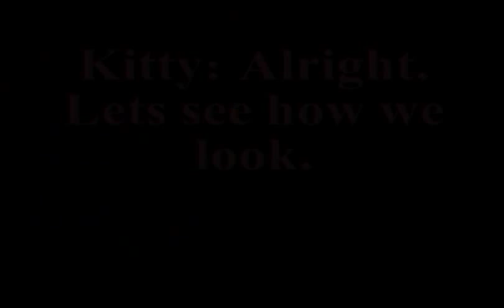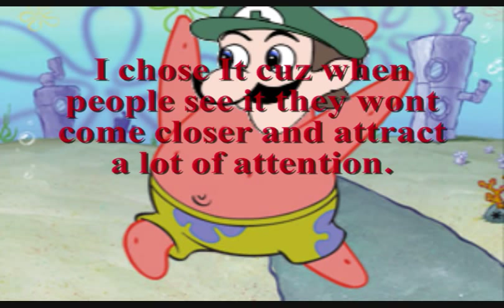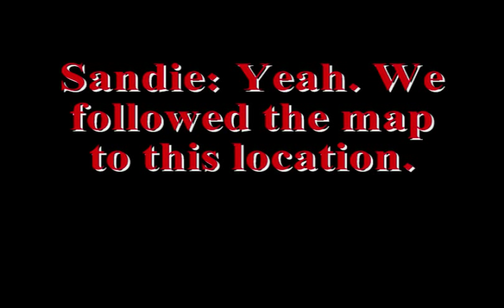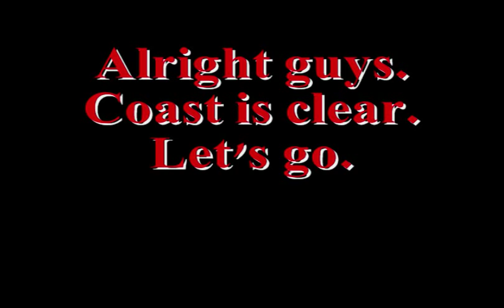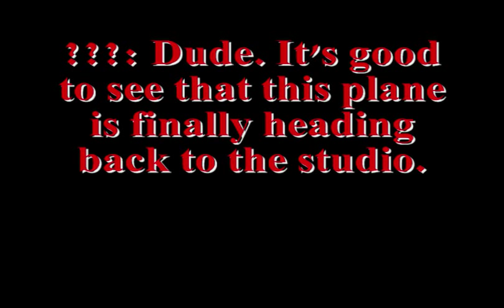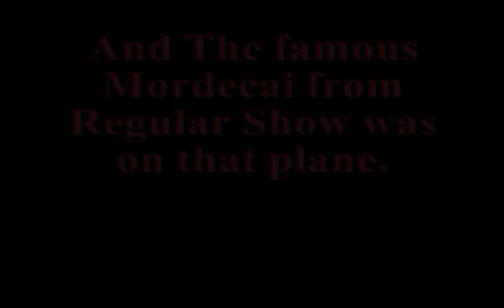The Great Cartoon Mystery Episode 10- The Costumes & Confusion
Using their new discuises, the Cartoons steal a G6, in which Mordecai was in. But unfortunatly Kowalski falls off, hits his head, then wakes up back at home. or so he thinks. Season 1, Episode 10